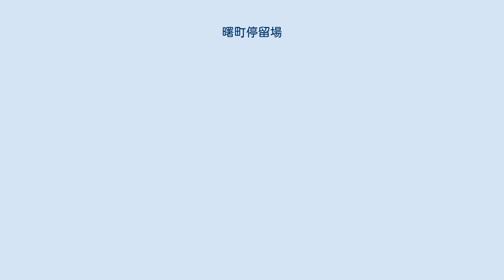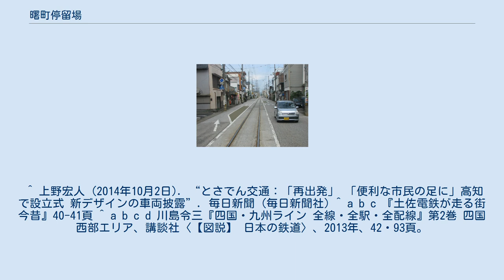曙町停留場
曙町停留場（あけぼのちょうていりゅうじょう）は、高知県高知市曙町一丁目にあるとさでん交通伊野線の路面電車停留場。
 当停留場は1907年（明治40年）、伊野線が鏡川橋停留場から咥内停留場まで延伸開通したのに合わせて開業した。
 曙町停留場は伊野線の併用軌道区間にあり、道路上に乗り場が設けられている。
ただし当停留場を含む伊野線の鴨部 - 朝倉駅前間は幅の狭い道路上に軌道が敷かれているため安全地帯となるホームを設置することができず、乗り場は道路上を白線で区切って示されるのみである。
 乗り場は2面あり、東西方向に伸びる単線の軌道を挟み込むように配される。
ただし互いの乗り場は東西方向にずれて位置していて、西にはりまや橋方面行き、東に伊野方面行きの乗り場が置かれる。
 幅員狭小な旧街道（朝倉旧道）上に軌道が敷かれている鴨部 - 朝倉駅前間にあって、当停留場付近はやや道幅が広い。
いっぽう曙町からはりまや橋方面、鴨部までの区間は特に道幅が狭く、軌道も道路の北側に偏って敷かれた変則的な配置をとっている。
 ^ a b 『土佐電鉄が走る街 今昔』99・156-158頁 ^ 今尾恵介（監修）『日本鉄道旅行地図帳』11 中国四国、新潮社、2009年、60頁。
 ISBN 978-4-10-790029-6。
 ^ 上野宏人 (2014年10月2日). “とさでん交通：「再出発」 「便利な市民の足に」高知で設立式 新デザインの車両披露”. 毎日新聞 (毎日新聞社) ^ a b c 『土佐電鉄が走る街 今昔』40-41頁 ^ a b c d 川島令三『四国・九州ライン 全線・全駅・全配線』第2巻 四国西部エリア、講談社〈【図説】 日本の鉄道〉、2013年、42・93頁。
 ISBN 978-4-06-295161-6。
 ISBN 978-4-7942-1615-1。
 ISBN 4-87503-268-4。